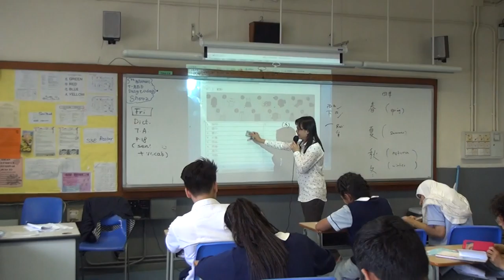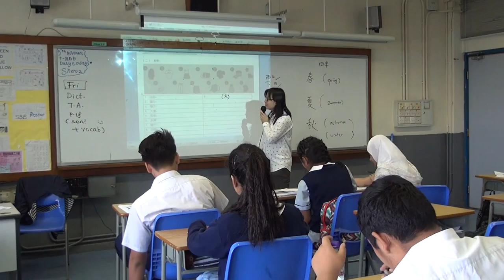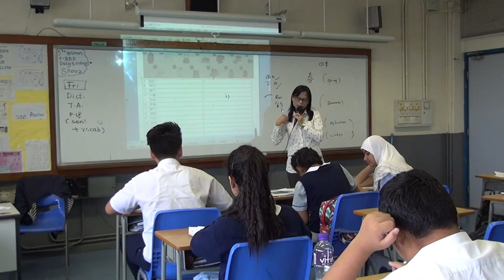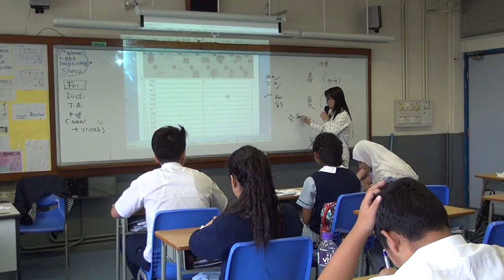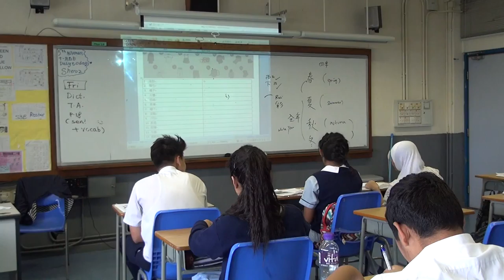Bethel High School - Lesson - 20141105 - Part 2